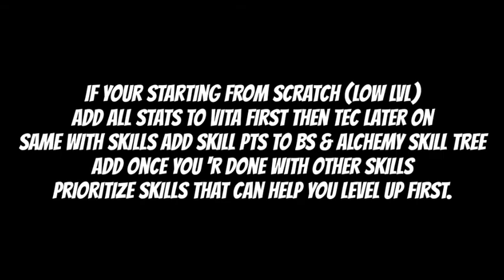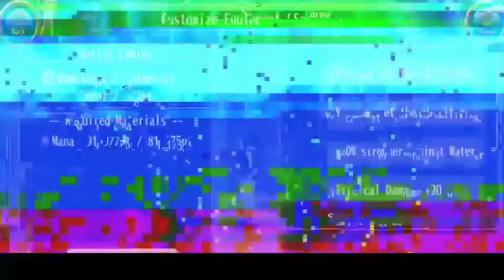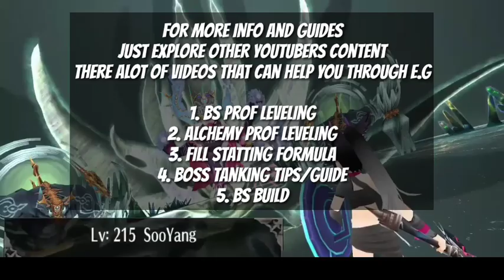BS Vita Tank Build lvl 215 (Staff Tank) 6 in 1 | Toram Online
Hi Guys in this video i will show you my rebuild bs tank 6 in 1 staff tank max lvl 215 this video is made for new players too instead of just plain showing everything it has prices of equipment & uses of each skills and some info how this class build works. i forgot to show my avatar its just hp & ampr stats.